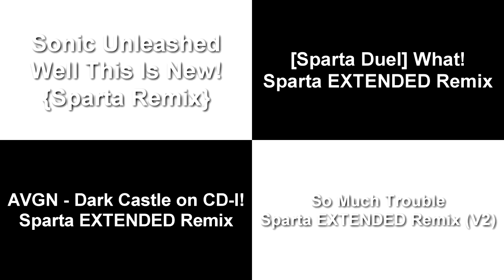Let's Remake FTW 01 --- Sparta Extended Remixes Side-By-Side 27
Inspired By: IHATEbr01n3z